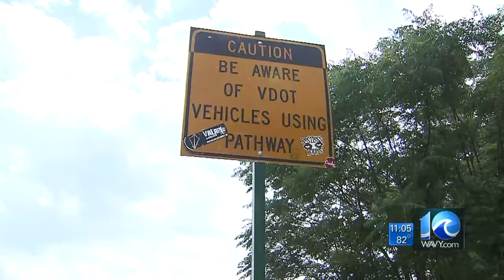Bicyclist hit by vehicle on pedestrian bridge